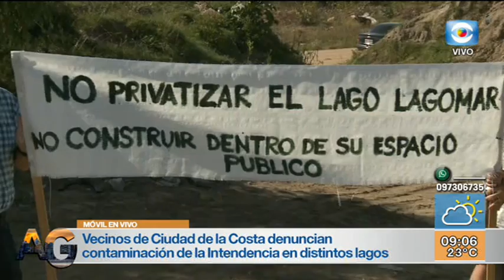Móvil - Vecinos de Ciudad de la Costa denuncian contaminación de la IMC en lagos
El móvil de Arriba Gente recoge las denuncias de Vecinos de la Costa que denuncian la contaminación de la Intendencia de Canelones en distintos lagos de la zona. Conversamos con
Fredy Gallo y Arturo Toscano en representación de los vecinos.